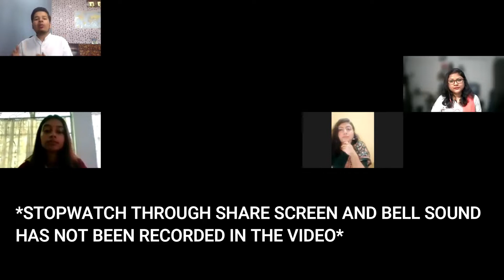DEBATE COMPETITION ON WORLD POPULATION DAY (PART - 1)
World Population Day is observed every year on July 11. The main purpose of this day is to draw attention towards the issues arising out of rising population across the globe. India has the world’s second-largest populace after China.

The United Nations has sent up a population fund (UNFPA) and a population division to plan programmes and coordinate with other agencies in order to highlight and disseminate information about population control measures.

Significance of World Population Day:

The World Population Day is observed with the goal of highlighting the difficulties created by overpopulation and raising awareness about how overpopulation may harm the ecosystem and progress of humanity.

Theme of World Population Day 2021:

This year, the theme of World Population Day 2021 is 'the impact of the Covid-19 pandemic on fertility'. It will be observed to shed more light on the impact of the Covid-19 pandemic on sexual and reproductive health and reproductive behaviour globally. It is organised by the Population Division of the United Nations Department of Economic and Social Affairs (DESA).

Hence, We Organised a Debate Competition on World Population Day So that Students across India can participate and face a healthy competition by which they can develop their speaking and learning skills. Debate Competition was judged by Dr. Sneha Lata and Ms. Kamakshi Rathore , who are currently working as Assistant Professor in the Department of History GGDSD COLLEGE, CHANDIGARH (Affiliated to PANJAB UNIVERSITY CHANDIGARH).

I hope this video will be beneficial for you !